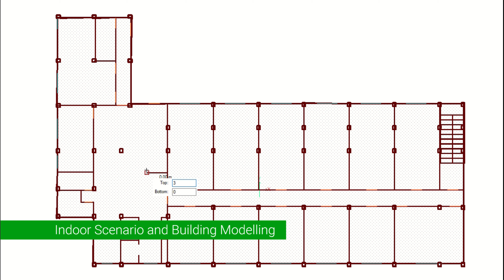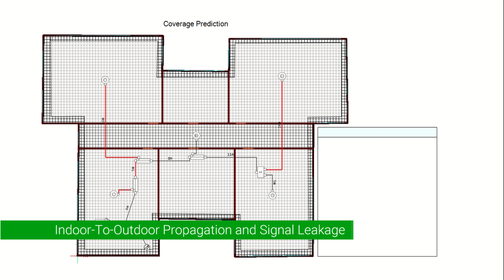Ranplan HetNet Design 2min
Ranplan Professional offers network design for indoor and outdoor planning building and urban outdoor wireless networks, in coordination; ensuring coverage and capacity meet user demands. Watch this short video of Ranplan Professional, being used to plan a HetNet in-door outdoor wireless network.